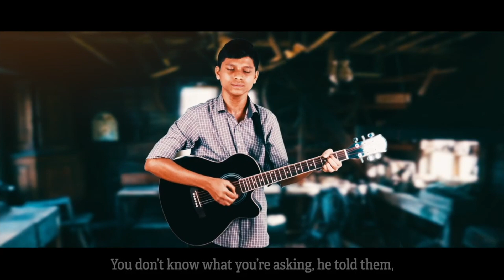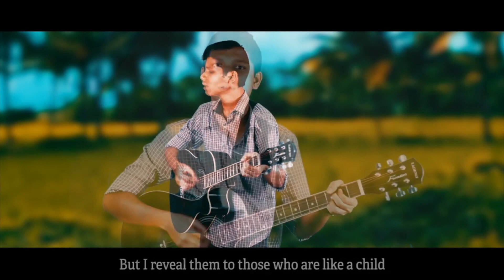Daily Reflection with Aneel Aranha | Matthew 11:25-30 | June 19, 2020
Today's devotional — Like A Child — is based on Matthew 11:25-30, the gospel reading for the day. The reflection is by Aneel Aranha, founder of Holy Spirit Interactive (HSI).